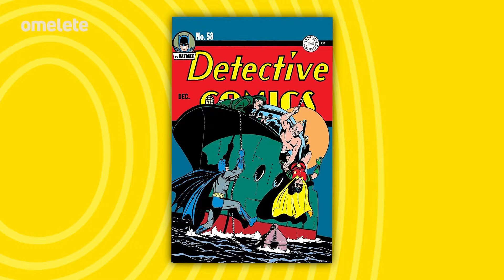A Origem do PINGUIM: História, Aparições e BATMAN! (HBO e Max, 2024)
Com a estreia da nova série do Pinguim (HBO e Max, 2024), chegou a hora de contar a história deste vilão do Batman, da sua criação às aparições nas séries dos anos 60 e Gotham, no filme Batman: O Retorno de Tim Burton e, claro, no filme The Batman, estrelado por Robert Pattinson.

A trama de Pinguim retoma a jornada do criminoso interpretado por Colin Farrell logo depois dos eventos do filme Batman, de 2021. Diante de um vácuo de poder na máfia de Gotham, o Pinguim começa a escalar a hierarquia do submundo criminoso e a se transformar em um dos maiores antagonistas do Homem-Morcego.

Michael Kelly (House of Cards, Jack Ryan), Rhenzy Feliz (Fugitivos da Marvel), Shohreh Aghdashloo (Casa de Areia e Névoa), Michael Zegen (The Marvelous Mrs. Maisel), Cristin Milioti (How I Met Your Mother), James Madio (Band of Brothers), Scott Cohen (Gilmore Girls) e Deidre O'Connell (Demolidor) completam o elenco da série, encabeçado por Colin Farrell no papel-título.

Pinguim será dirigida por Craig Zobel (Mare of Easttown) e terá Lauren LeFranc (Agents of SHIELD) como showrunner. Serão oito episódios no total.

A estreia da série está confirmada para 19 de setembro na Max.